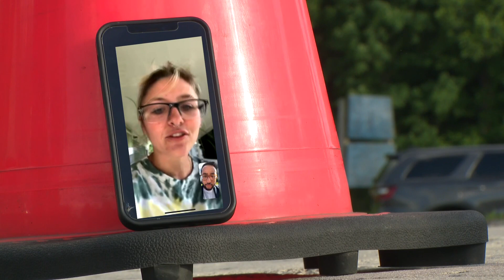Victims of deadly Smithsburg manufacturing shooting identified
The suspect and the four men he shot all worked at the manufacturing facility, according to the sheriff's office.